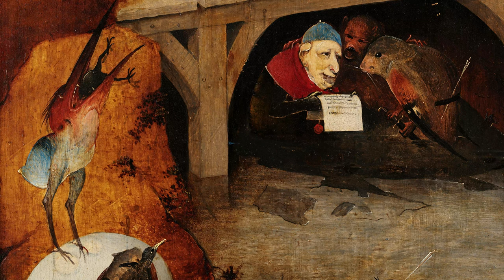Mysteries of "The Garden of Earthly Delights" You Didn't Know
0:00 Hieronymus Bosch. Honorary professor of nightmares.
3:22 "The Garden of Earthly Delights"
4:55 Left panel/The Garden of Eden
6:41 Central Panel
10:12 Right Panel/Hell
14:54 Time-lapse of drawing a Manticore in the style of Bosch

Thank you for spending this time with me. In the upcoming videos, I plan to explore the works of Van Gogh, Cézanne, Renoir, Pieter Bruegel the Elder, and others. Perhaps, just like in this video, we'll try to draw something together.

At the link, you can download some of Bosch's creatures, isolated in PNG format. You can use them for virtual cards, emojis, memes, or just send them to a friend:

Prado museum photos by Francisco Seco, AP/Ansa

When it comes to inventing and drawing a fantastical creature, unfortunately, one's own imagination may sometimes fall short, requiring external assistance and references for inspiration. Undoubtedly, the creative work of Hieronymus Bosch, an unparalleled master and incredibly intriguing artist of the Northern Renaissance, can be indispensable in this regard. He brought to life in his paintings an immense number of the most incredible beings. He was a true creator of nightmares, a person with an extraordinary imagination. So, before starting work on another monstrous creation (this time I chose the Manticore), I turned to Bosch's work as a source of inspiration. Suddenly, I found myself awakened only after a considerable amount of time – Bosch's incredible world simply absorbs, transports to a parallel reality, both frightening and fascinating. No wonder debates have been raging for over 500 years – where did the artist draw his incredible ideas from? What is encrypted in the grotesque painted objects, what secrets do the symbols and phantasmagorical characters of his canvases hold? And was he mentally healthy at all?
Let's try to delve into this question together. Moreover, as we study Bosch's work, quite intriguing details come to light, which I will share during the narration. Therefore, the video is divided into two stages: firstly, we will admire one of his most famous masterpieces, exploring it in close detail, and in the second part of the video, we will showcase the actual process of creating the Manticore, whose stylistic inspiration will be drawn from Bosch's works. Throughout the process, I will show which characters and elements influenced the painting, and we will also analyze some color and compositional decisions.
So, we travel 500 years back and a hundred kilometers southeast of Vermeer's Delft, to the hometown of Hieronymus Bosch - 's-Hertogenbosch. Bosch's life, like that of his Delft colleague, is shrouded in mystery. Bosch left behind no diaries, letters, or documents. Additionally, he never dated his works, so we do not know exactly when he painted them and how old he was when he completed them. Hieronymus Bosch is a pseudonym; the artist's real name is Hieronymus Antonissen van Aken. It is believed that he was born around 1450 in the northern part of the Netherlands, in one of the cities of the Duchy of Brabant - 's-Hertogenbosch. Hieronymus belonged to the well-known artistic dynasty of van Akens, originating from the German city of Aachen. In 1486, his name is mentioned in the account book of the "Brotherhood of the Virgin," whose members adhered to the cult of the Virgin Mary, and with which Bosch was associated throughout his life.

There are only about 30 works attributed to Bosch's name, but only 9 of them are unequivocally recognized as personally created by him. Moreover, experts confidently attribute about 20 more canvases to Bosch's brush. Many of the artist's works were lost when in 1629 the troops of Prince Frederick Henry of Nassau besieged and almost completely destroyed 's-Hertogenbosch.